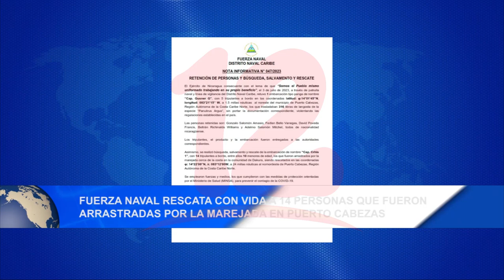Noticias12Nicaragua Naval rescata con vida a 14 personas arrastradas por marejada en Puerto Cabezas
Fuerza Naval rescata con vida a 14 personas que fueron arrastradas por la marejada en Puerto Cabezas